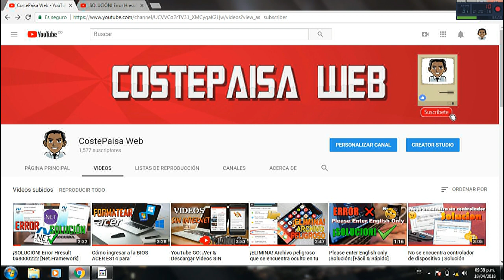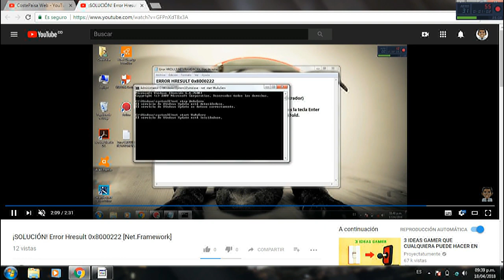¡Cómo cambiar COLOR de la barra reproducción de YouTube!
Breve vídeo de una curiosidad de YouTube. Podemos cambiarle el COLOR a la barra de reproducción de YouTube, solo escribimos AWESOME mientras esté reproduciendo nuestro vídeo y listo, BARRA SEMÁFORO. Jajaja